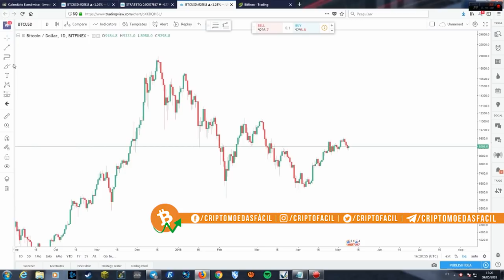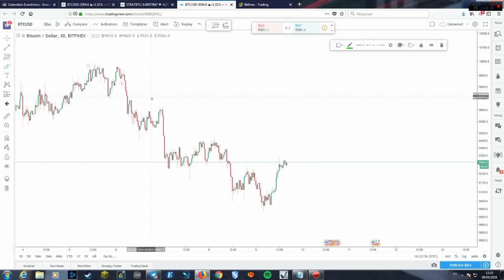📈 Análise Bitcoin [BTC/USD] - 09/05/2018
O Bitcoin permanece mais uma semana lateralizado, o que fazer nesse momento? Confira:

Dá um certo trabalho fazer esses vídeos, se esse vídeo de alguma forma foi útil pra você, me pague um café ;)

BITCOIN: 1BCHPiUoXnDxXebHP2QaZ8zZam8ByYf8ri
LITECOIN: LgeAJPcSVcYRpPdxddBdsPGVsrTmvT74Rd
ETHEREUM: 0x2d7578184bc9613ed98eb2a5e4bcfed2abfb4422